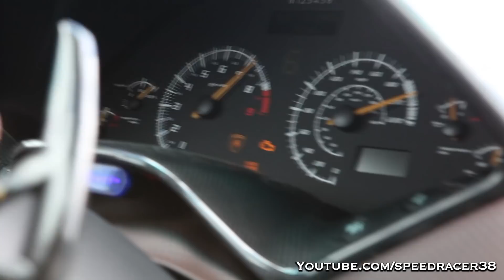Audi R8 chasing Lamborghini LP640 at 200mph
Just a normal day when you are doing over 200 mph in a Lamborghini LP640 and you look in your mirror and see an Audi R8.  2 minutes later and no more Audi R8!  All you have to do is drive it like you stole it.